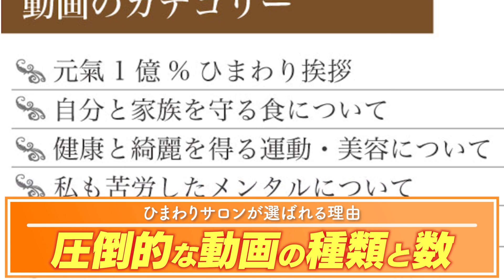日本の農業再生【立ち上がった若者達】日本の農業に革命を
✅話題沸騰の「ひまわりサロン」お申込みはこちら。

✅｢福渡｣のInstagramはコチラ!!

✅ 起業家25年のチョーさんが教える！
あなたのプライベートも仕事も上手くいく秘訣♫
マンガ＆3つの特典動画をプレゼント中！

✅人生健康サロン 会員数5000名突破！